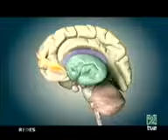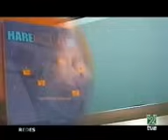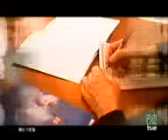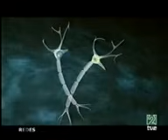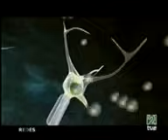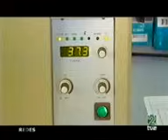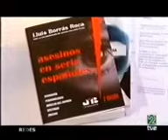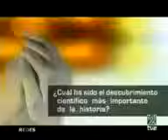La Mente Del Psicópata Capítulo REDES 308 YouTube#